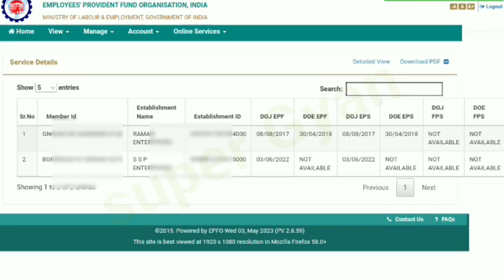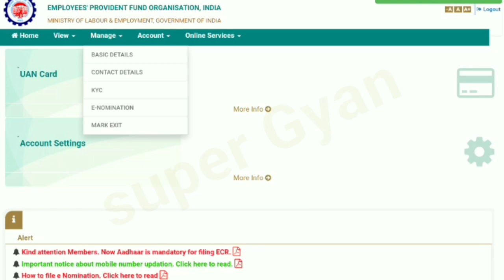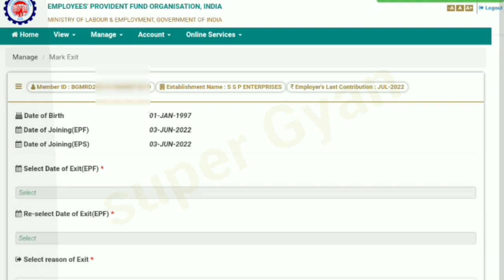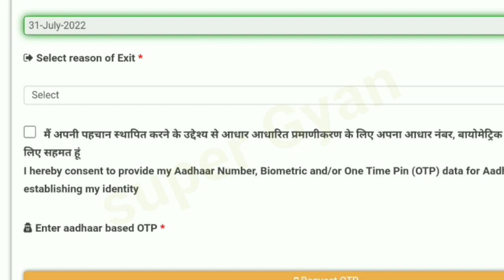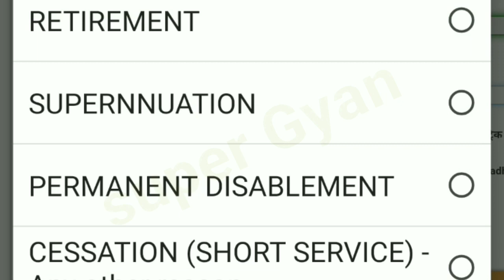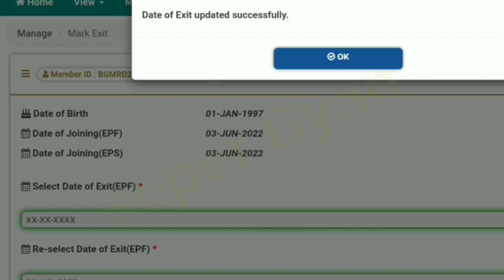how to update date of exit in epf without employer/date of exit kaise update kare/exit Date in pf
how to update date of exit in epf without employer/date of exit kaise update kare/exit Date in pf account

About
doston aaj ke is video mein main aap Apne PF account resign date yani ki date of exit kaise update kar sakte hain khud se Ghar baithe hue Puri process video bataya gaya hi

Product
Radmi 115G

Realme Narzo 50 pro 5G

BoAt Wave call smart watch

Green Screen

Camera 📷 stand

Camera Light

Topic
how to update date of exit without employer
date of exit kaise update kare 2023
exit date kaise update kare
pf exit date updated online
pf exit date kaise dalte hain
pf me resign date kaise dale
pf me resign kaise kare
company me resign kaise lagaye
how to update exit date in uan portal
how to update exit date in epf
date of exit kaise update kare umang
PF Me Resign Date Kaise Dale 2023
How to Update Resign date in pf without employer 2023
How to Update Resign date in pf 2023
How to update mark exit in pf without employer
how to update date of exit in uan
bina company me jaye PF me resign date kaise Dale
pf resign date, how to update date of exit in pf
EPFO, PF, eps